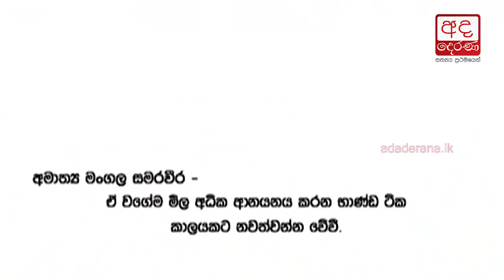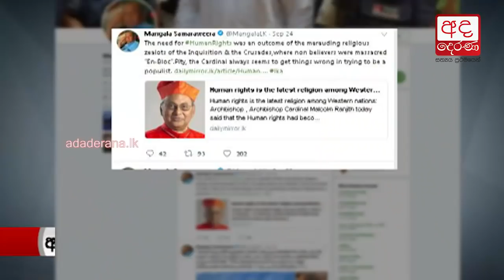Mangala stands by his comments on Cardinal’s speech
කාදිනල්වරයා සම්බන්ධයෙන් කළ ප්‍රකාශයේ වෙනසක් නෑ... මංගල